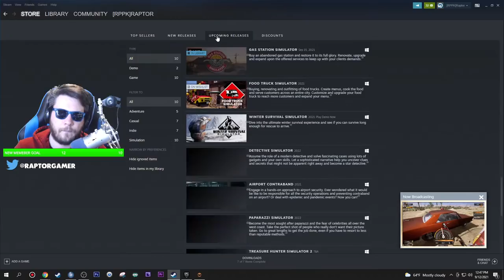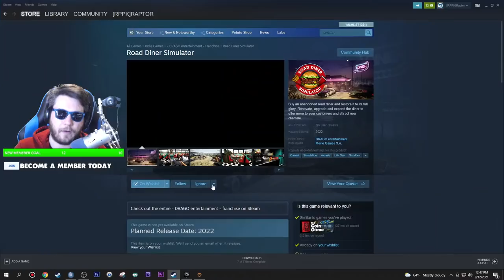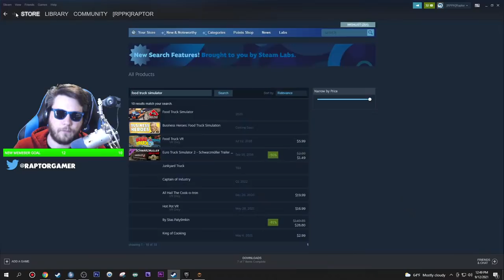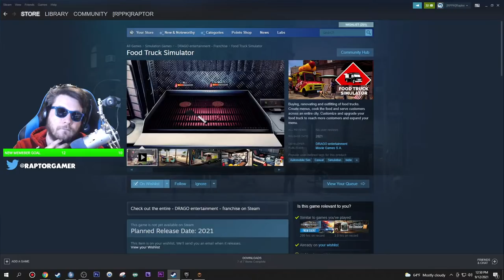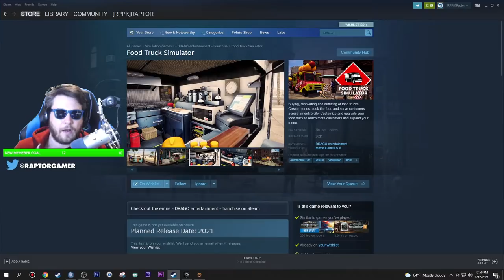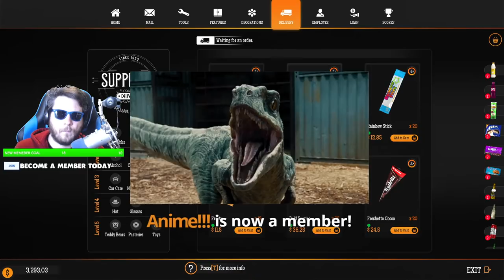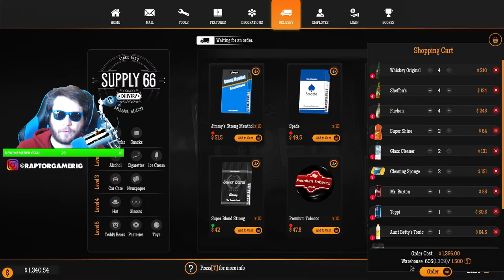Gas Station Simulator | Building My Own Gas Station in the USA | Gas Station Simulator EARLY LOOK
QUESTION? READ THE DESCRIPTION IN IT'S ENTIRETY

0:00 Start
0:04:50 Stream Start & Info
0:08:45 Gas Station Simulator

►PC Equipment :
🖥️ PC Spec List

A: Daily.